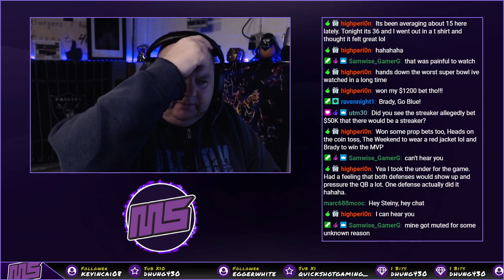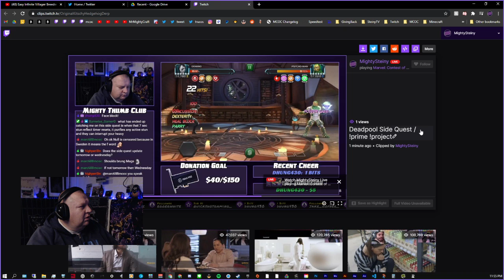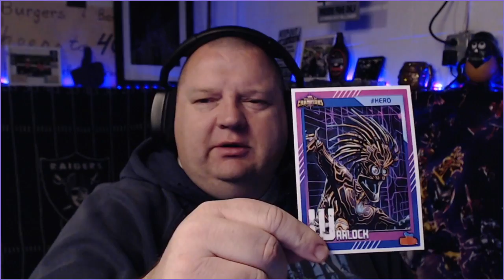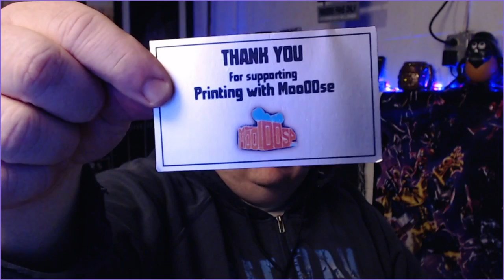Deadpool Side Quest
DON'T MISS MY LIVESTREAMS ON TWITCH:
➡️ Weeknights 10:30pm est

SUPPORT STEINY:
➡️ Donations are not required, but if you enjoy the content and would like to support Steiny